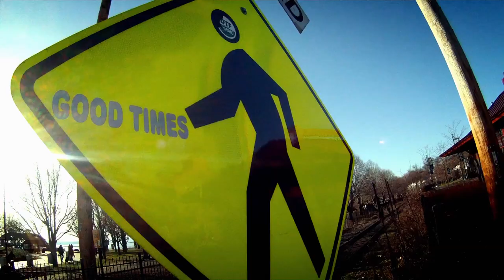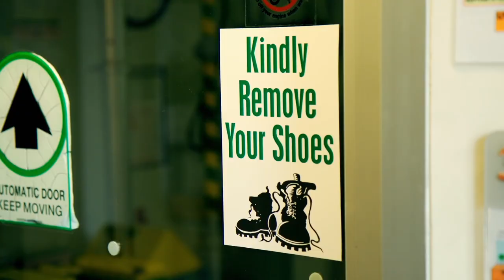What's it like here?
A musical tribute to life at UVM.